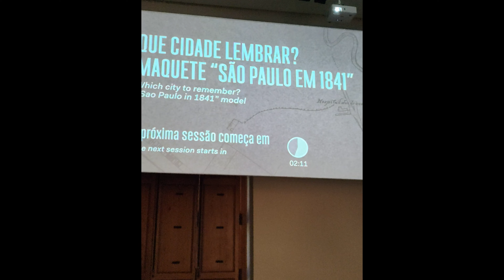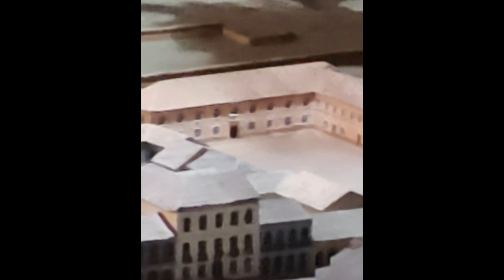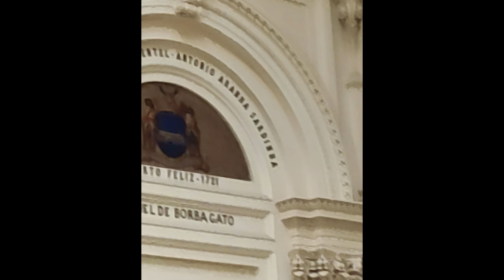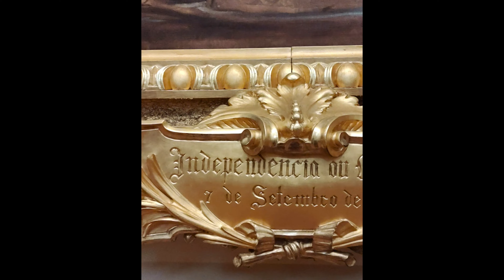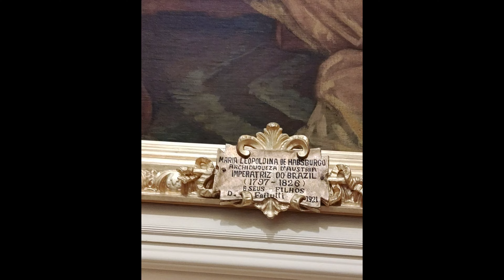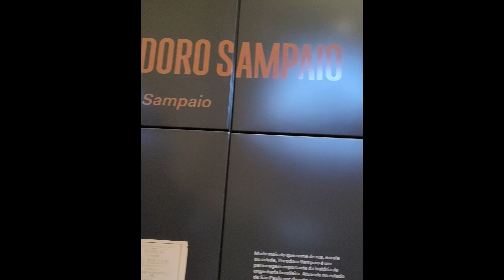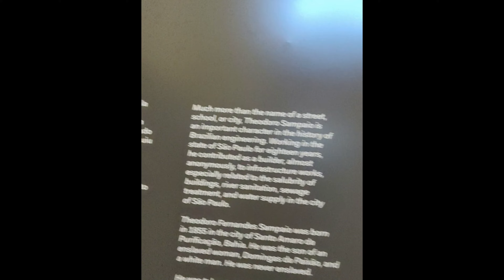Museu do Ipiranga Maquete de São Paulo em1841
O Canal da Cidade de São Paulo, Siga o destino comigo pelas ruas de São Paulo
The Canal of the City of São Paulo, Follow fate with me through the streets of São Paulo
Localize-se voçê esta no Canal SPCityStreets!
Locate yourself if you are on the SPCityStreets Channel!